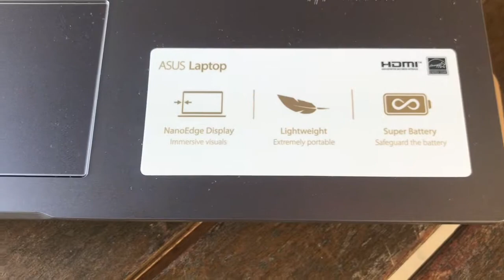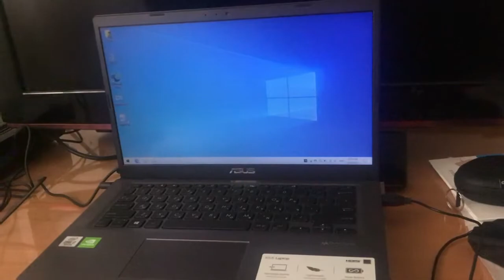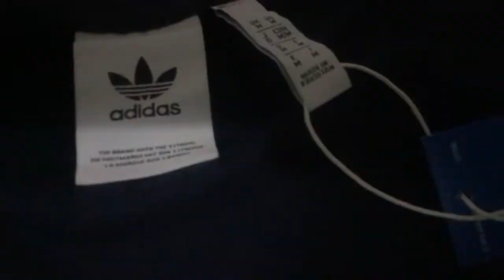LONGTV | Unboxing LopTop ASUS i7core 10th generation / watch till the end 👌👌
CDTS TO OWNER MUSIC BACKGROUND